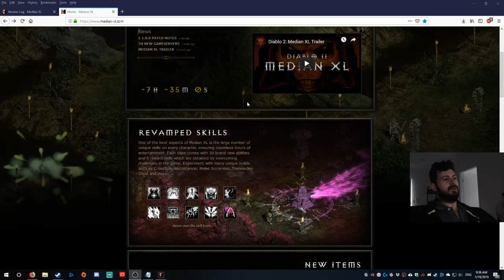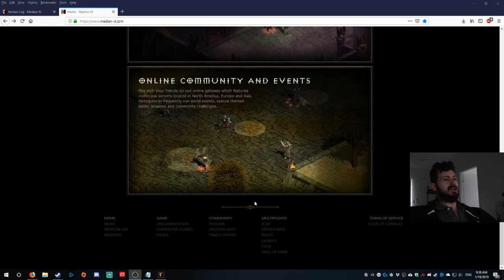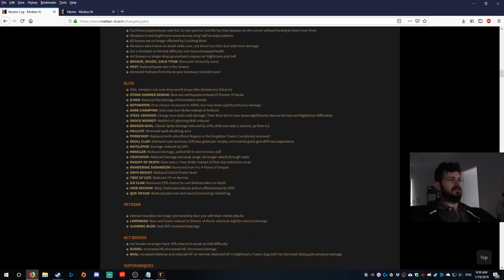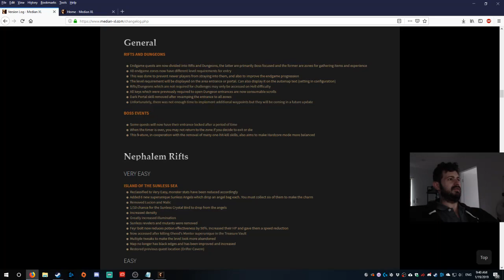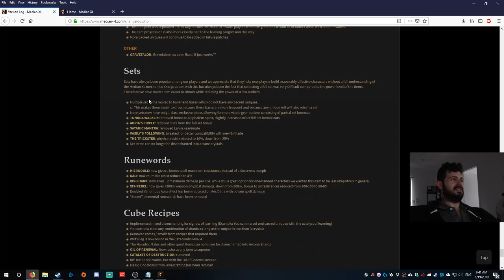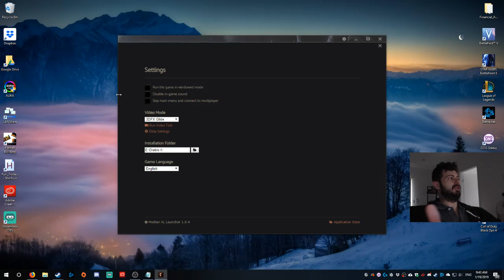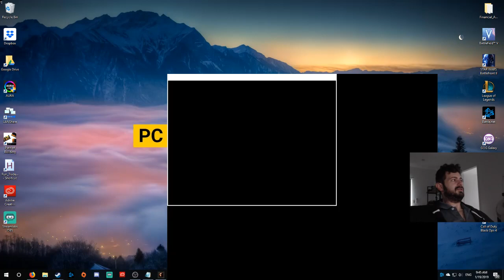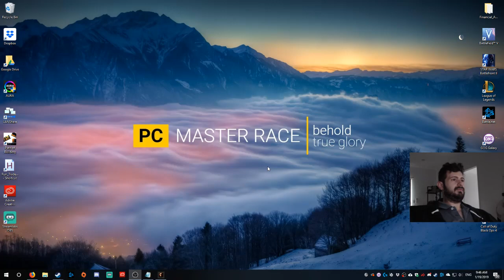Diablo 2 Remastered - Introduction to Median XL V1.0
Hey everyone

So Diablo 2 has received a massive rework by a 3rd party indie dev which is awesome called median XL.